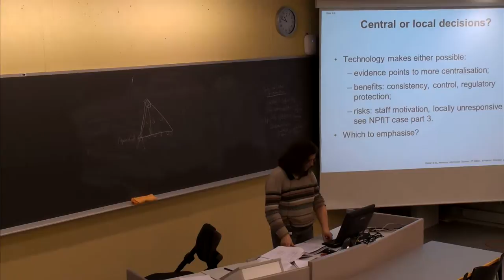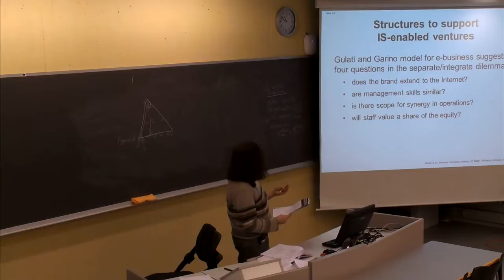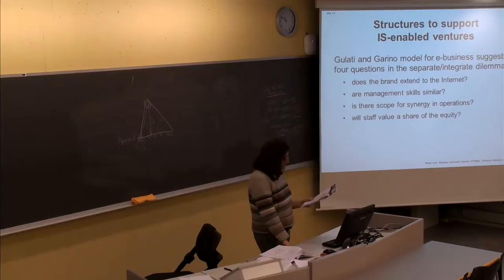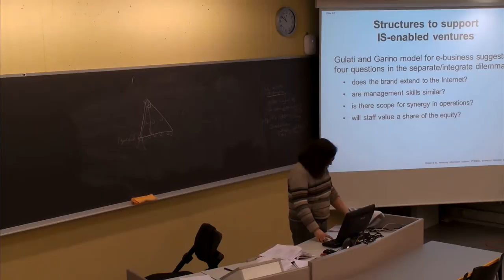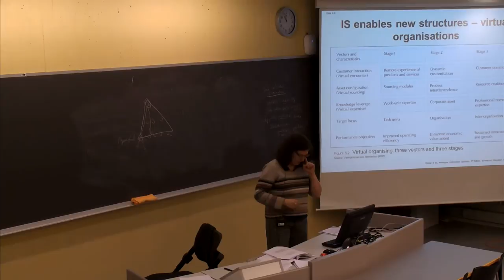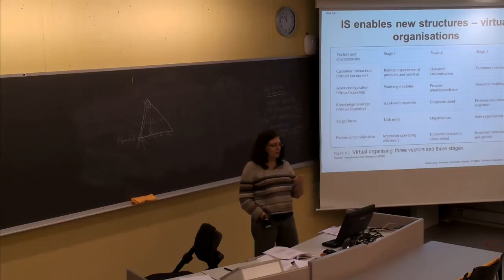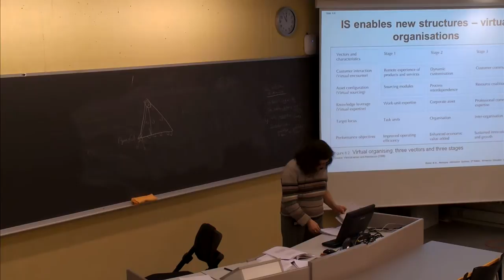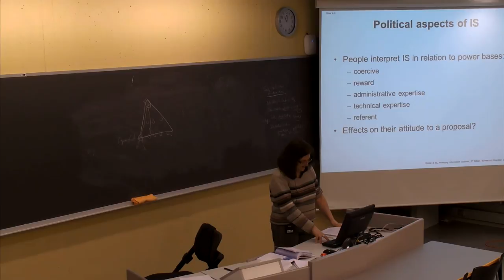117 Forelesning IBE250 (25. feb. 2014)